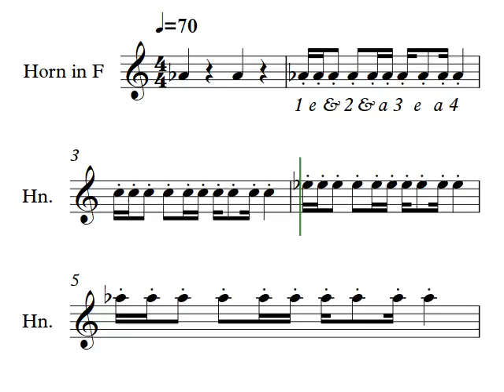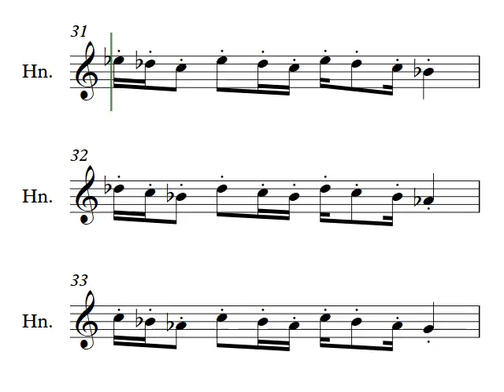Unit 3 Letter H